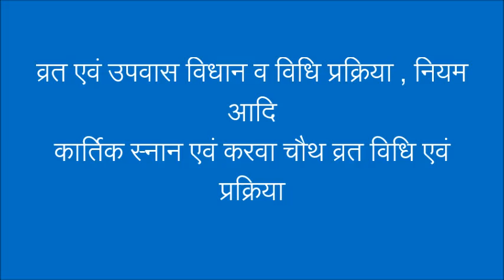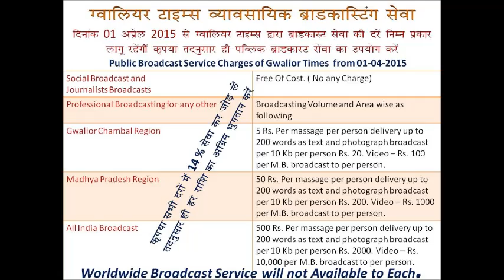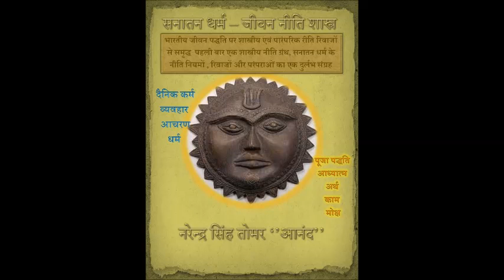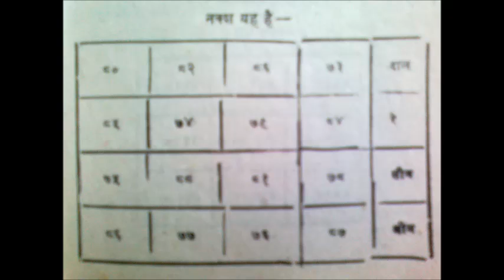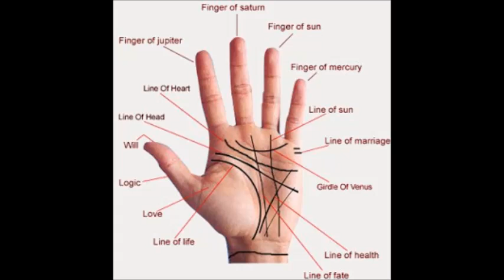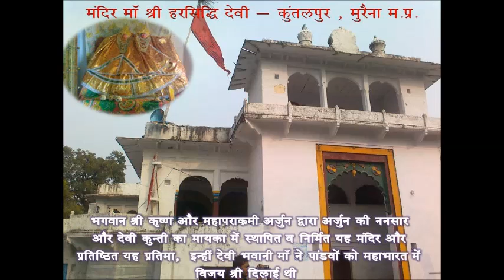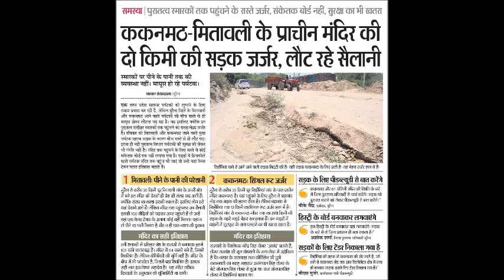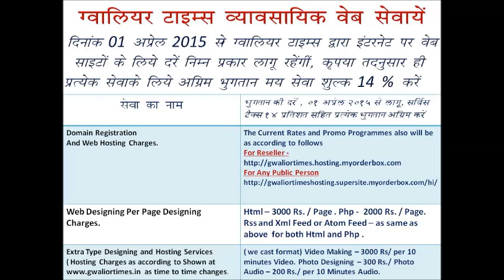करवा चौथ व्रत एवं कार्तिक स्नान पद्धति एवं व्रत व उपवास के नियम, प्रक्रिया विधान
ग्वालियर टाइम्स की इस फिल्म में समस्त प्रकार के व्रतों एवं उपवास आदि को कैसे करें , इसकी प्रक्रिया, नियम, आचरण, व्यवहार व विधान आदि का वर्ण किया गया है , प्रस्तुत फिल्म में सनातन धर्म में किये जाने वाले व्रत उपवास आदि की विस्तृत व्याख्या की गई है , इस फिल्म में ही करवा चौथ व्रत करने एवं कार्तिक स्नान करने का महत्व एवं पद्धति एवं विधी व विधान सहित करवा चौथ व्रत करने , कार्तिक स्नान करने की संपूर्ण प्रक्रिया पर प्रकाश डाला गया है - स्वर एवं उच्चारण - नरेन्द्र सिंह तोमर ''आनन्द''